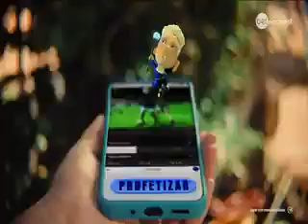Intervalo: Esporte Total - Band RS (08 para 09/04/2024) [2]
2º intervalo do Esporte Total, exibido pela Band RS, canal 10 de Porto Alegre e 5 de Pelotas (de onde foi gravado), na madrugada de 8 para 9 de abril de 2024. Gravado pelo sinal 1seg da emissora.